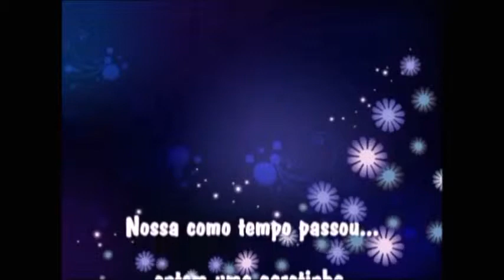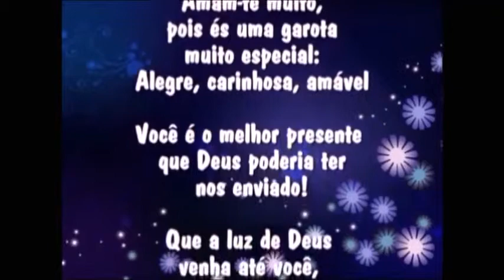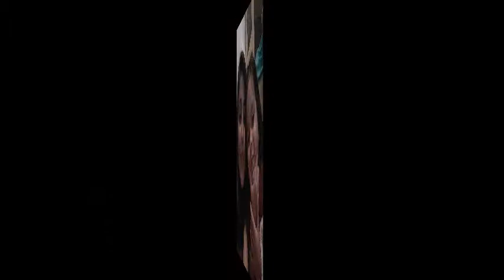Nathalia 15 - Por Julianna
video de animação